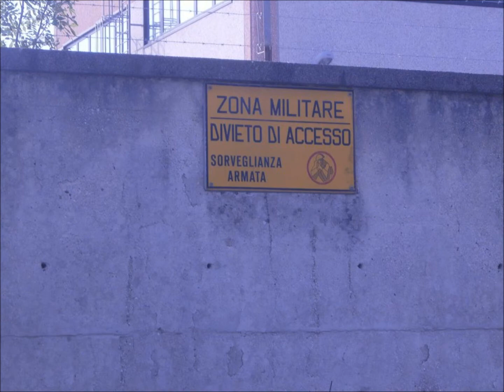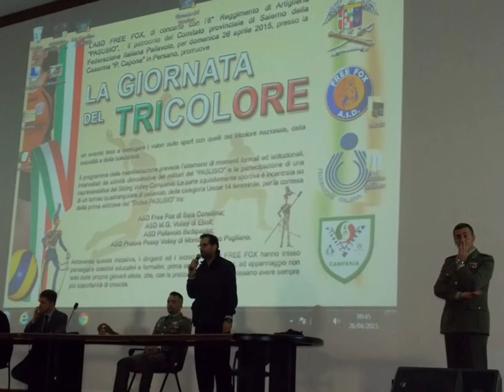FREE FOX SALA CONSILINA E LA GIORNATA DEL TRICOLORE